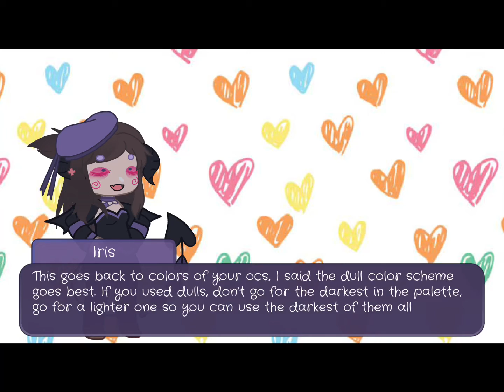💖Aesthetic OC Tutorial💜 by purplemochii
Hi everyone! I hope this helps with your OC! 💖